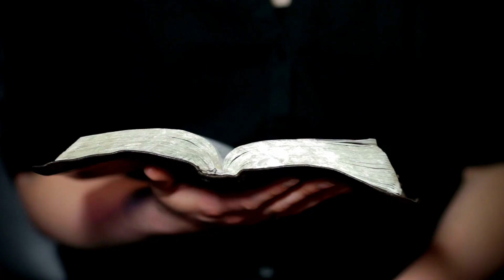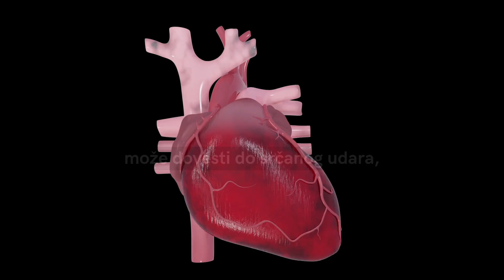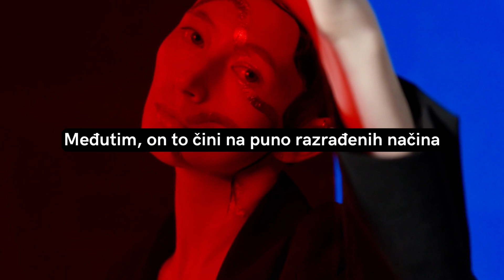Je li pušenje grijeh protiv Boga? OVO možda niste znali!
Je li pušenje cigareta grijeh u Božjim očima? Dok jedni vide problem u cigaretama, drugi se olako prepuštaju ovom poroku! Biblija ne govori (izravno) protiv pušenja cigareta, ali ga ni ne odobrava. Što vi mislite? Ostavite nam komentar!

➡ Za više ovakvih videa, PRETPLATITE SE na naš kanal i kliknite ZVONCE kako biste prvi saznali za najnovije objave.